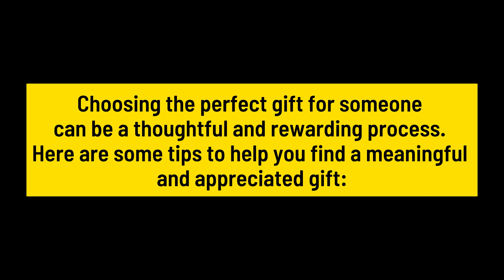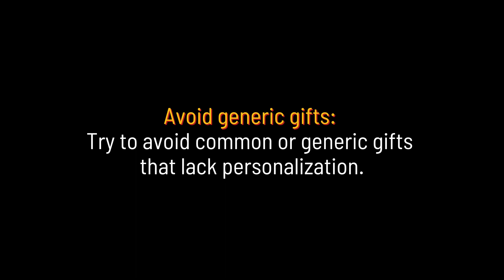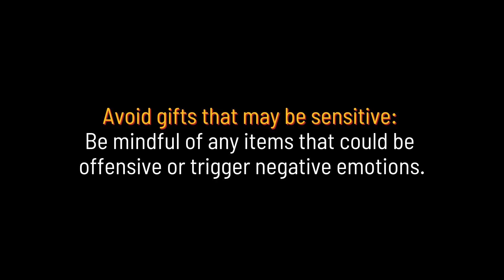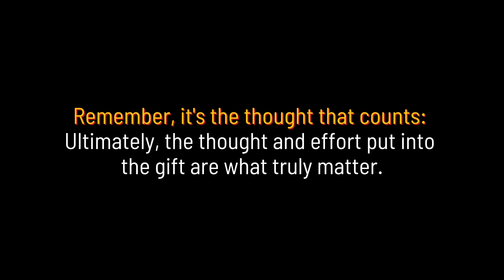20 Tips how to choose the perfect gift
Unlock the art of thoughtful gift-giving with these expert tips! Learn how to select the perfect gift for your loved ones by considering their interests, personalizing the present, and embracing meaningful experiences. From practical ideas to sentimental gestures, this video will guide you in finding the ideal gift that will leave a lasting impression and warm their hearts with joy.